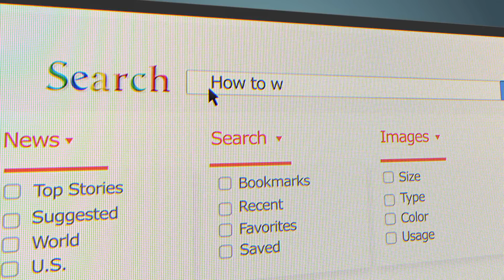Sorry Girls, I'm Gay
Meet Richard. He's 18 and is wearing a t-shirt that says "SORRY GIRLS, I'M GAY." Ray has a lively discussion with him.

For more on homosexuality see our new film "Audacity," which is available now for FREE viewing